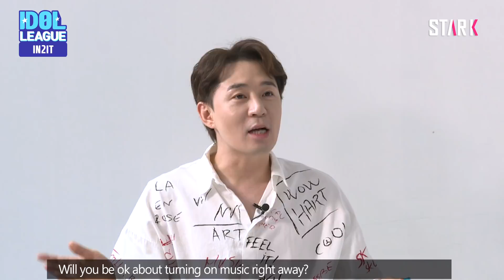(ENG SUB) [IDOL LEAGUE] RANDOM DANCE! WITH IN2IT(인투잇)! - (3/5)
IN2IT unveils their solid skills! Random dancing time!

Mimicking a meerkat! Hyunuk finally makes pass after hard times!

Excuse me, sir? Inho makes failure in the mission!

If you wonder about IN2IT’s random dance, please check it out in ‘Idol League’ Part. 3 !

인투잇의 탄탄한 실력 대방출! 랜덤 댄스!

미어캣 빙의! 폭풍 눈치 보며 성공한 현욱!

저기요 작가님? 신들린 구간 바꾸기에 실패한 인호!

인투잇의 랜덤 댄스가 궁금하다면

지금 ‘아이돌 리그’ 3편에서 확인하세요~!